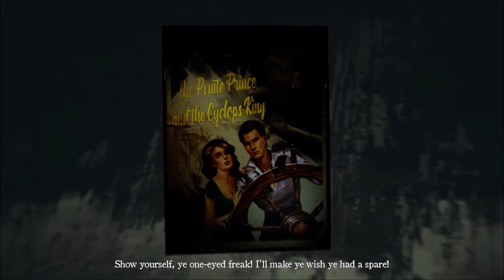Walk the Plank! l Layers of Fear 2 EP11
Yar matey! Insert overly used pirate talk about plank walking and some obscure reference to Life is Strange.